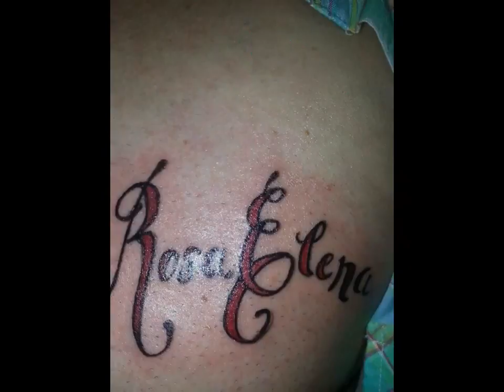My Slideshow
amor del bueno